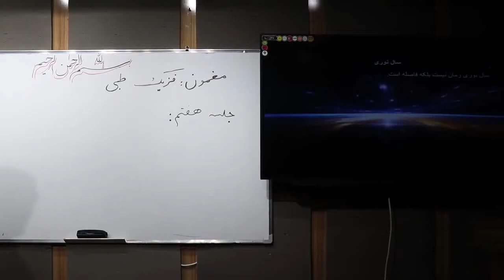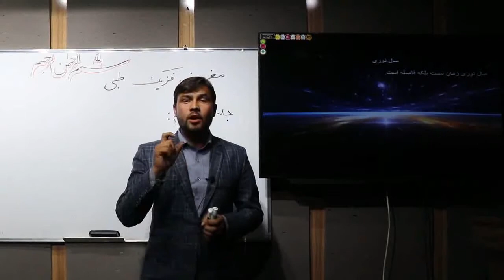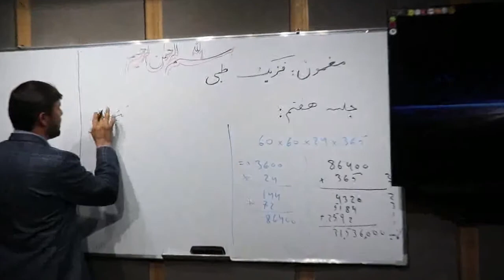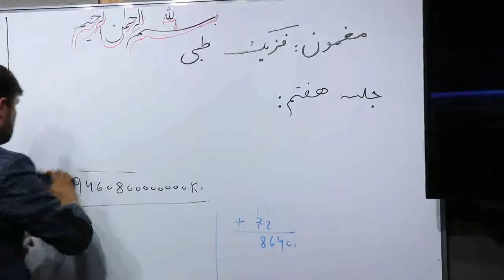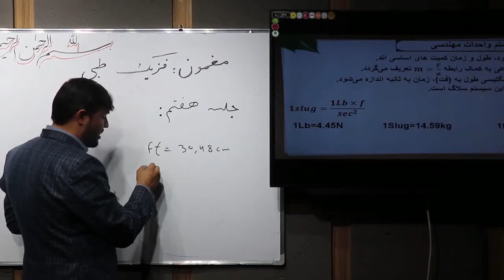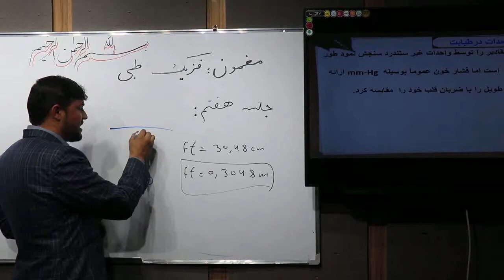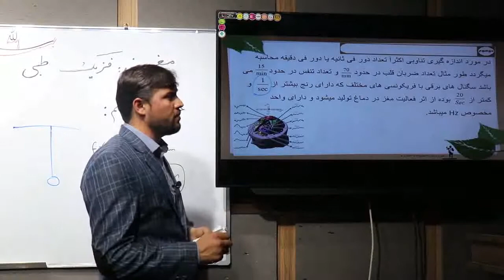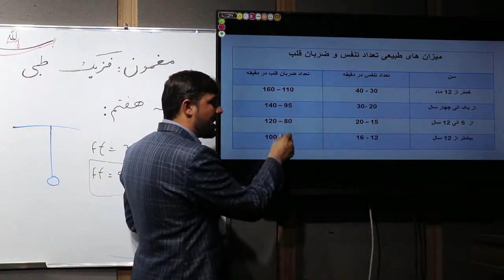فزیک طبی بخش میخانیک ( جلسه هفتم ) با استاد محمد یوسف احمدزی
فزیک طبی
استاد محمد یوسف احمدزی
سال نوری
فاصله آفتاب تا زمین
استفاده از واحدات در طبابت
طب معالجوی
کاربرد فزیک در طبابت
درس ها